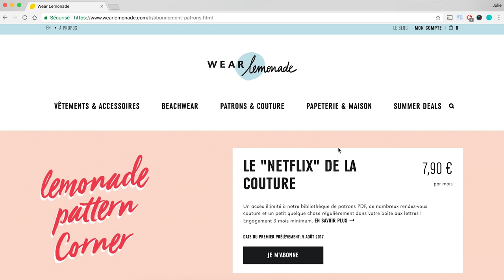Comment coudre une combinaison Claudia?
WEAR LEMONADE
“ Un vêtement par mois, en édition limitée à faire soi-même ou à acheter tout prêt ”

Partagez avec nous vos réalisations Wear Lemonade avec le DIYWearLemonade !

N'oubliez pas de mettre la vidéo en HD